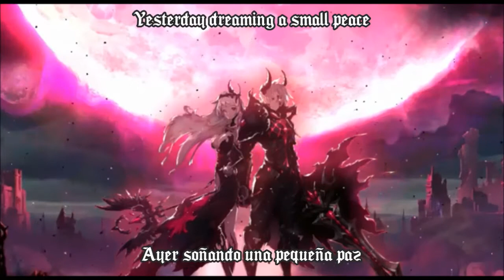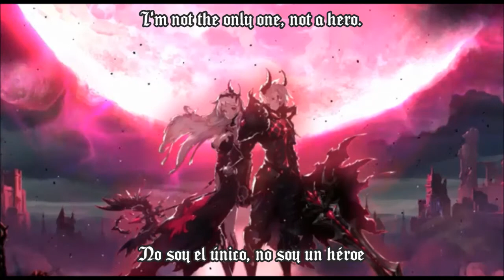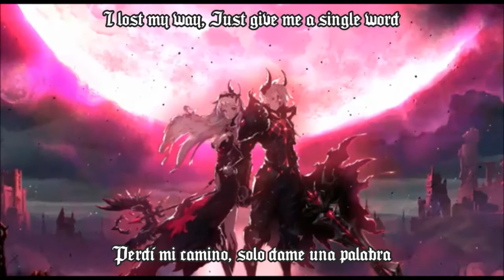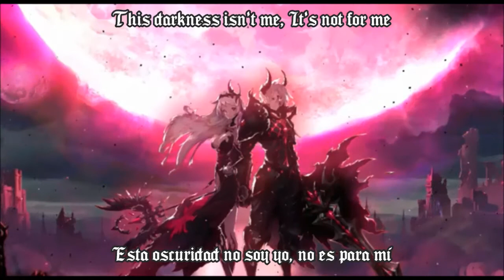King's Raid – Not A Hero (Pandemonium) (Sub Español + Lyrics)